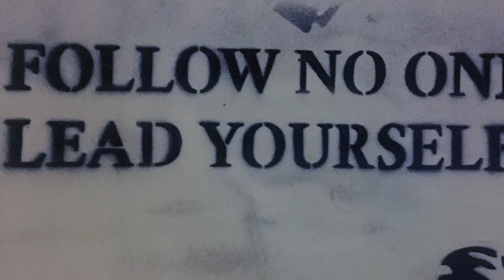Bajes Streetart: Hugo Kaagman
Hugo Kaagman, our streetart hero from Amsterdam. We can say with great honor that his art has been on our walls for over a year now. Follow no one, lead yourself.